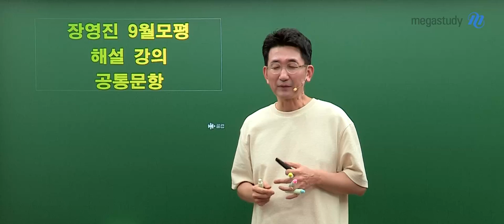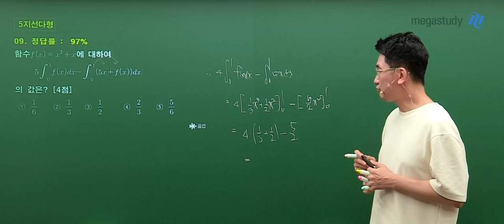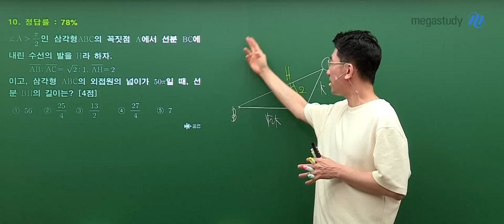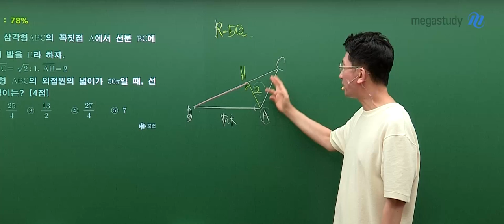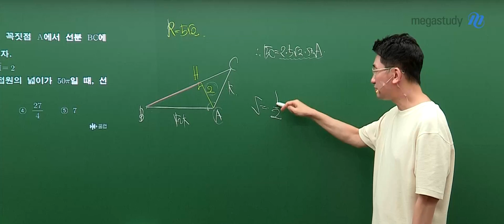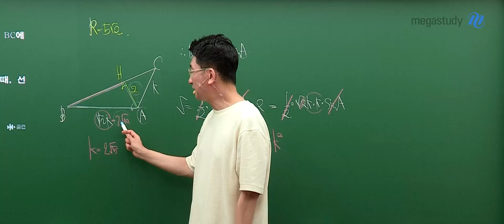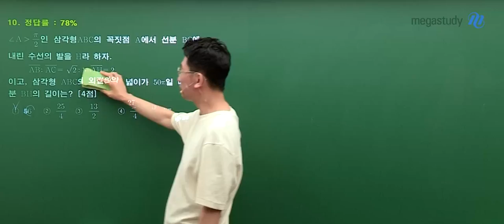[메가스터디] 수학 장영진쌤 - 2025학년도 고3 9월 모의고사 수학(공통) 해설강의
수학 장영진 선생님의 2025학년도 고3 9월 모의고사 수학(공통) 해설강의 영상입니다.